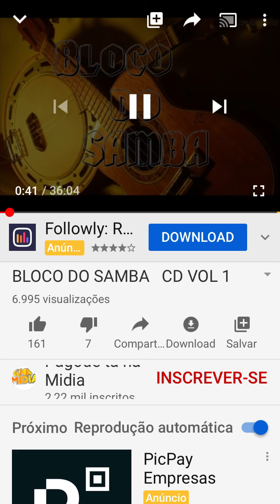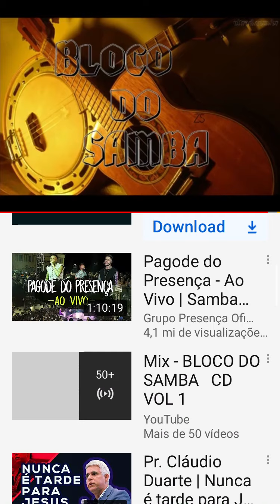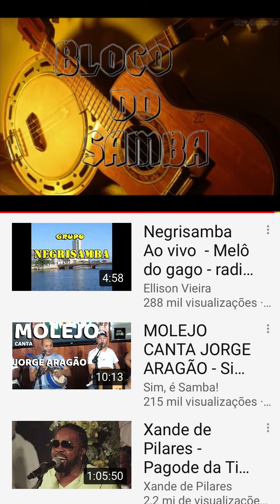BLOCO DO SAMBA - CD 01 COMPLETO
SAMBA E PAGODE PE